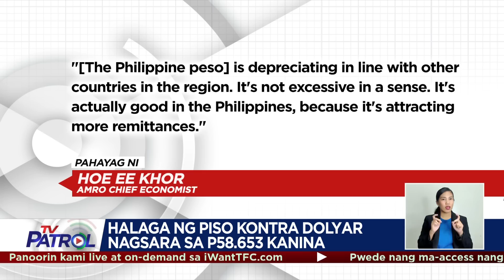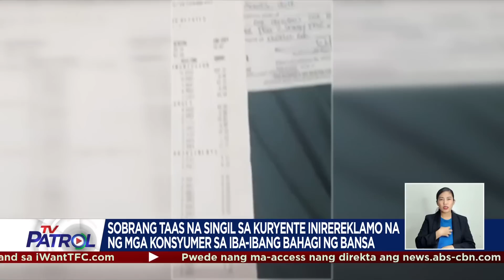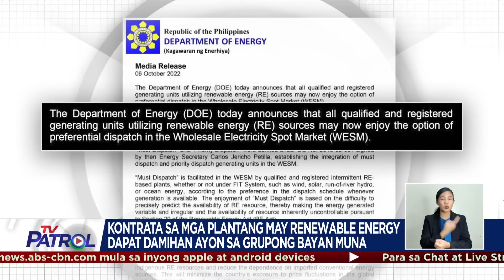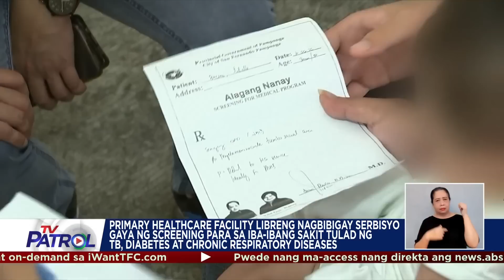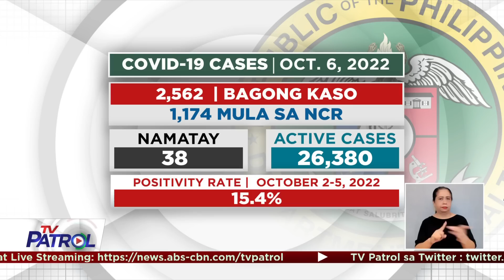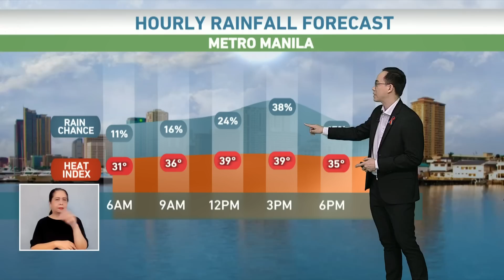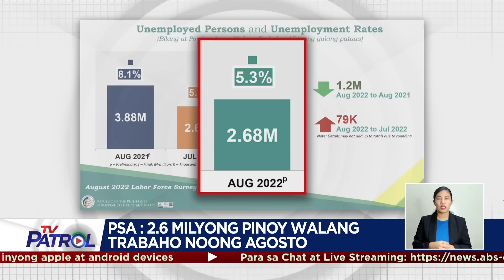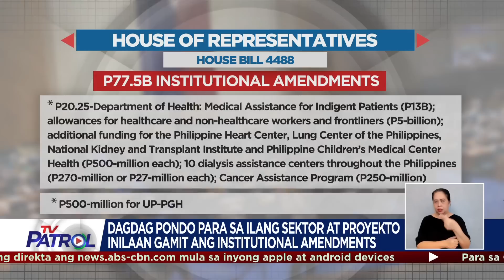TV Patrol Playback | October 6, 2022